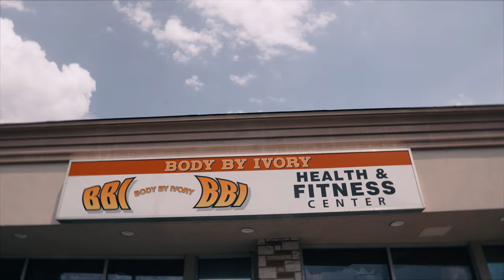Vo - Legacy feat John Blu & Dejan Kulusezski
Directed by Clark Airlines
Audio available for download on all streaming services